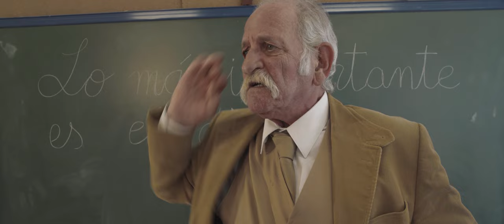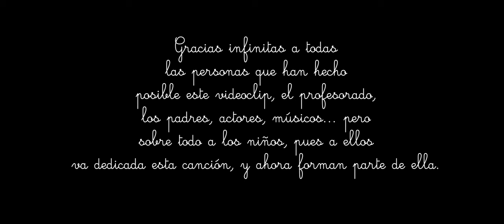Astola&Ratón "MORALIDAD" (Videoclip Oficial)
NUEVO DISCO DE ASTOLA Y RATÓN 2020

                  "ROCK DE PALO"

Canción incluida en el disco "El Hombre caracol". Escucha el disco y completo y sigue a Astola en las redes entrando

Videoclip escrito y dirigido por Alejandro Astola y realizado por Brocha Gorda Films
Grabado en Jerez de la Frontera, en C.e.i.p Federico Mayo y la sala La Quema el día 4 de Junio de 2018

Operadores de cámara: Carlos Braojos y Alejandro De Larriva

Producción, maquillaje y vestuario:  Isabel Martinez

Ayudantes de producción: Alejandro Astola, Alma Pozo, Diego Pozo, Ana Fernández y Carlos Rodríguez.

Storyboard: Alejandro Astola

Iluminación: Sergio Monge y Adán Yeva

Actores:
Alfredo Luciani
Lolo Estampida
Laura Neblina
Pedro Pikiki
Ana López
Pedro Montoya
Ana Fernández
Isabel Martinez
Olguita BBw
Marta Porcel
Paula Merino
Josema Pelayo
Juan Carlos Viñi
Juan Pedro Vázquez

Músicos:
Daniel Quiñones
Divino Fino
Pepe Chilla
Rafa Teto
Carlos Rodríguez

Making of: Ana Fernández